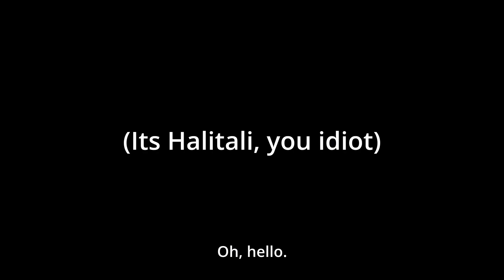Arcadletra | Holiday Horrors Dread X Collection vol. 2 | 04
aoop jumpscare simulator

Possum photos -
Tired Wake Up Sticker @AaronKite (Snoozing Possum Gif)